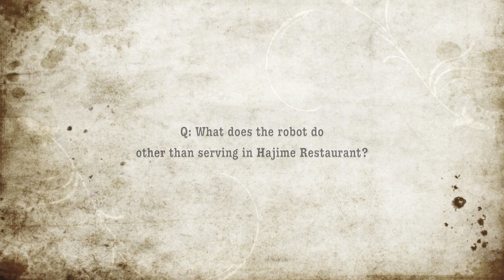Robot Restaurant - Part 2 (HD)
The robot in hajime restaurant has some special talent!
guess what
it was able to pull off a dance listening to "Nobody"